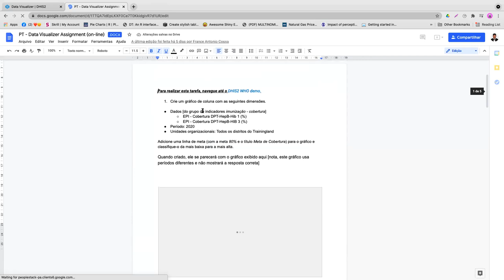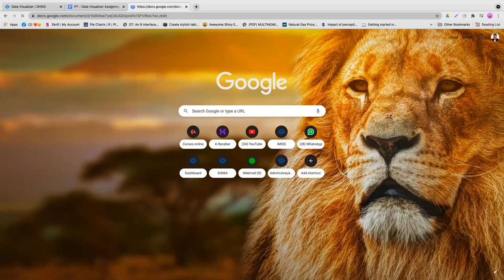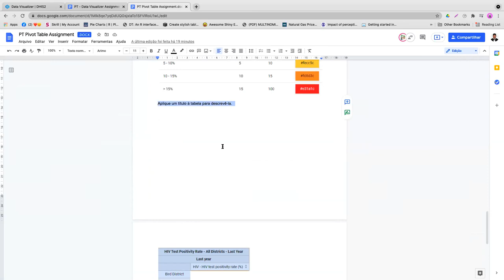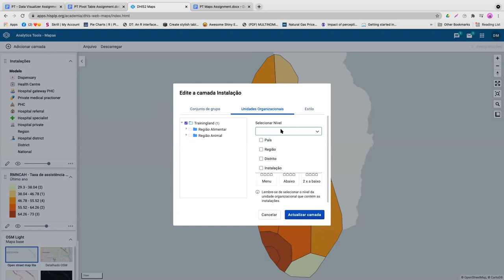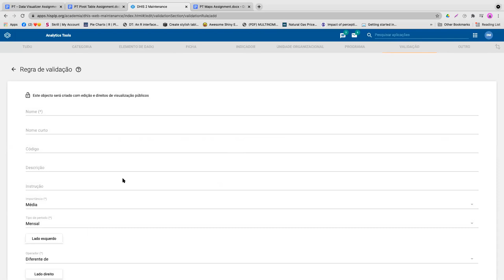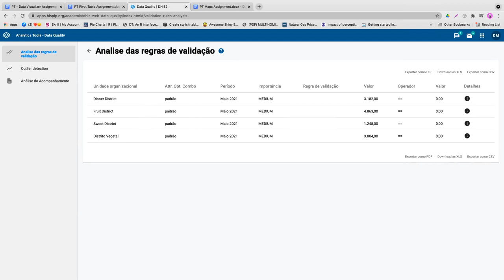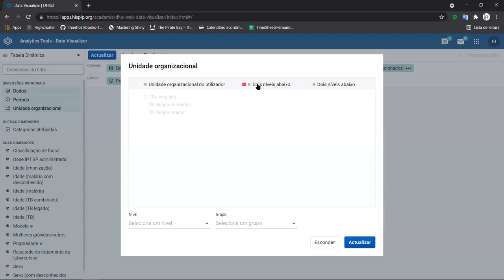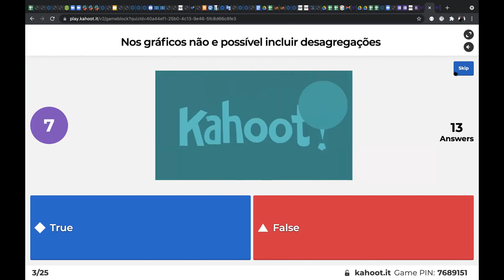Academia DHIS2 Ferramenta de Analise - Dia 9 2021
Sessão Final de discussão e resolução de exercícios de compressão sobre todos os tópicos apresentados durante a academia de Ferramentas de analise no DHIS2